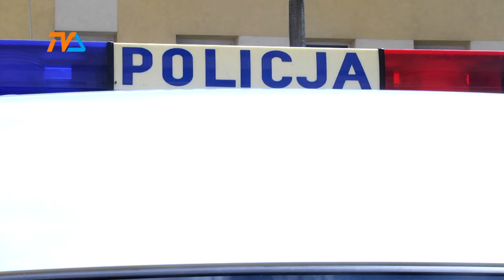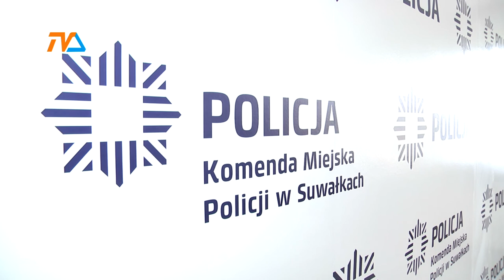Wpadli na ulicy |TVSUWAŁKI